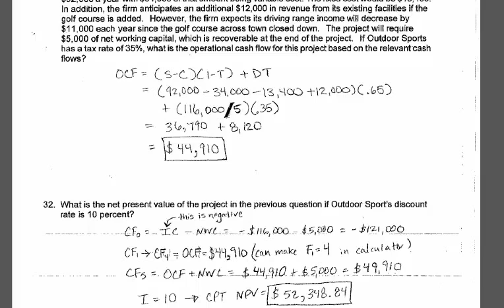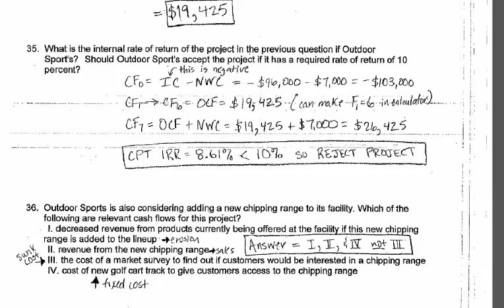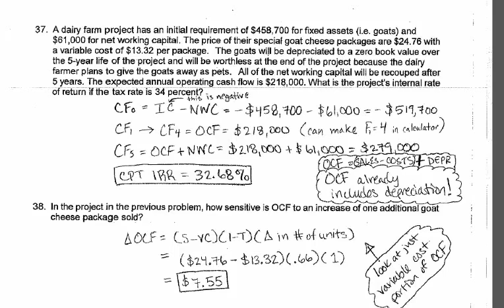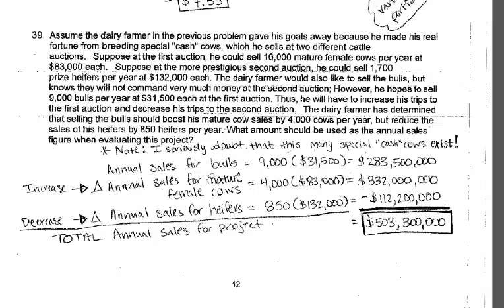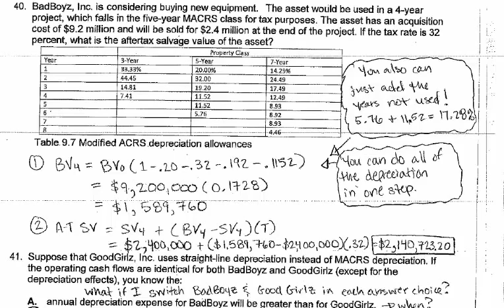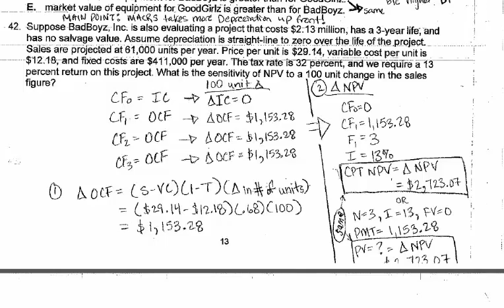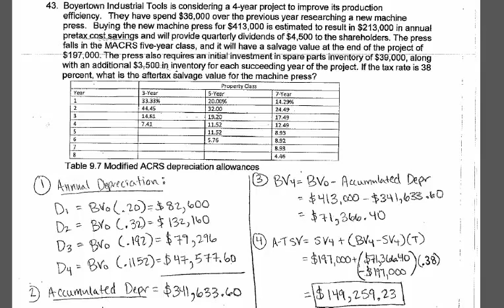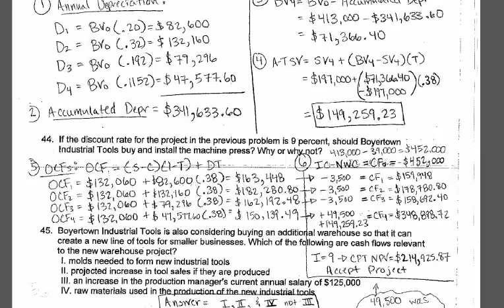Lecture 5.3 (2) Review Test Guide